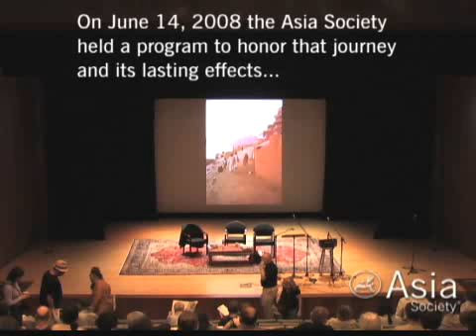Video highlights from The Beats in India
Video highlights from The Beats in India—A Symposium (held at Asia Society, New York)